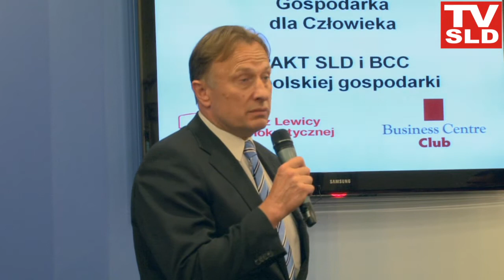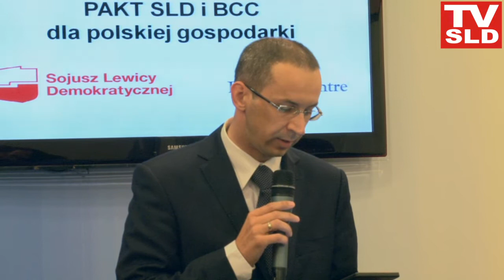TVSLD : Porozumienie programowe SLD i BCC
Grzegorz Napieralski, przewodniczący SLD podpisał porozumienie z Markiem Goliszewskim, prezesem Business Centre Club. „Gospodarka dla Człowieka. PAKT SLD i BCC dla polskiej gospodarki" dotyczy długoterminowej współpracy mającej na celu wdrożenie programu poprawy poziomu życia Polaków oraz stanu polskiej gospodarki. Poparcie dla porozumienia wyraził Andrzej Arendarski, prezes Krajowej Izby Gospodarczej. Sygnatariusze zaapelowali do polskich organizacji ekonomicznych i biznesowych o przystąpienie do PAKTu.

Podpisanie porozumienia poprzedziła dokładna diagnoza stanu społeczno-gospodarczego Polski. Wyniki wyraźnie wskazują na piętrzące się zagrożenia i bariery dla dalszego rozwoju gospodarczego, cierpi też harmonia społeczna. Ponadto, brakuje funduszy na inwestycje publiczne w infrastrukturę, edukację, zdrowie i kulturę. System podatkowy jest coraz mniej sprawiedliwy, rosną nierówności społeczne, bieda i wykluczenie społeczne.